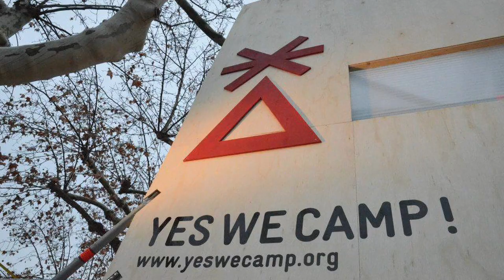SLOGAN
Plusieurs méthodes sont disponibles pour arriver à poster un SLOGAN, qui doit être un texte original et dans tous les cas comporter au maximum 140 caractères:
- Poster un message sur twitter vers le compte @sloganywc. Ce compte recense l'ensemble des messages retenu pour être projeté
- Envoyer un SMS au 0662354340 incluant la mention @sloganywc